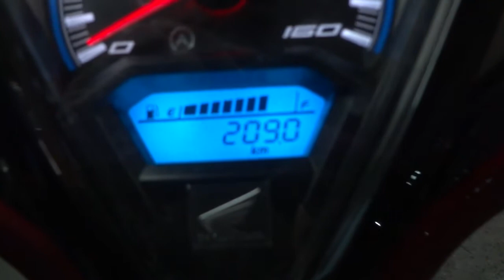Click125i THAI 8/3/57 0909536466